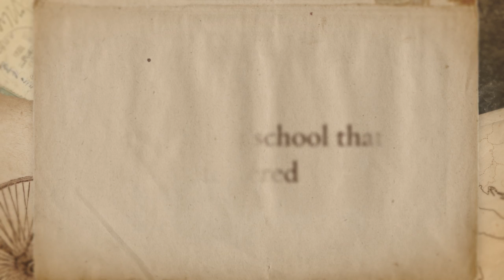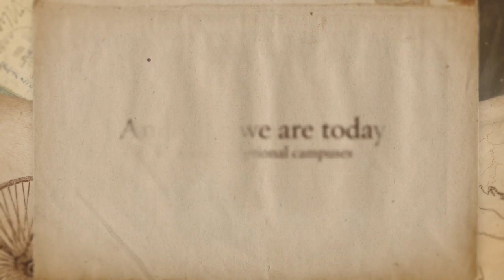Centennial Celebration 2015